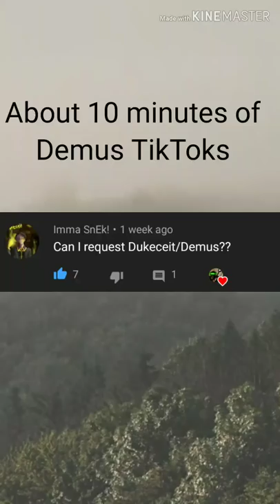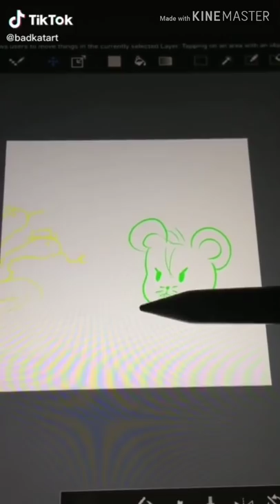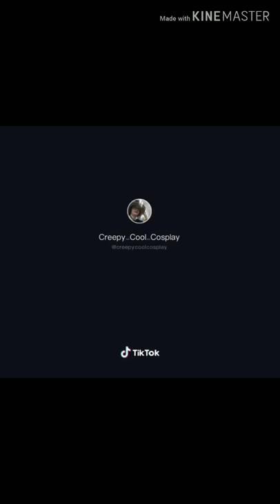About 10 minutes of Demus TikToks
Hi I'm still alive, sadly.(for legal reasons that's a joke)
Would anyone be interested in either Sanders Sides Ships as TikToks or Gravity Falls as TikToks
This is the boredom speaking. I hate online school, mostly band.